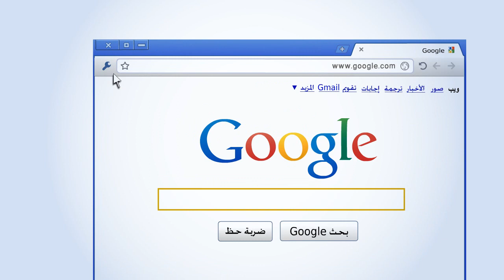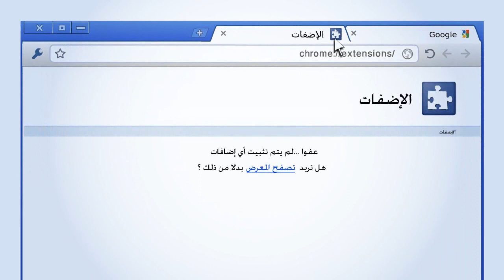أهلا أونلاين : الاضافات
Google Chrome